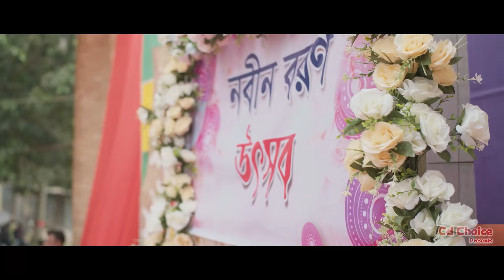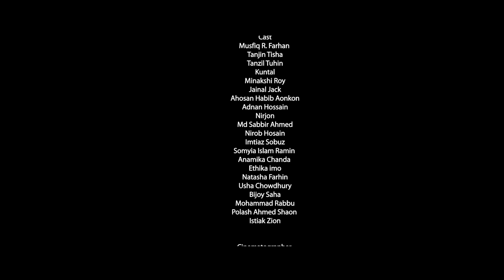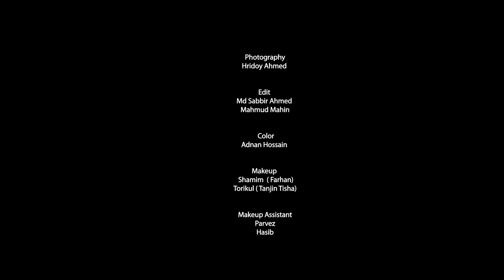Dear Love | ডিয়ার লাভ | Mushfiq R Farhan | Tanjin Tisha | Mahmud Mahin | Bangla Natok 2022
Natok : Dear Love
Director : Mahmud Mahin
Producer : Zahirul Islam Shohel
Starring : Mushfiq R Farhan, Tanjin Tisha
Others Cast : Tanzil Tuhin, Jainal Jack, Minakshi Roy, Rawshon Alam, Adnan Hossain & Many More
Story : Mahmud Mahin

Song: Toke Chara
Singer : Avraal Sahir & Konal
Lyric : M A Alam Shuvo

Song - Rongin Pakhi
Singer , Lyrics & Tune - Yousuf Ahmed Khan
Director Team : Mahmud Emon, Sourav Ishtiak, Jahirul Islam Nirob, Md Sabbir Ahmed, Adnan Hossain, Imtiaz Shobuz
Cinematography : Kamrul Islam Shuvo
Photography : Hridoy Ahmed
Assistant Superviser : Md Sabbir Ahmed
Assistant Director : Mahmud Emon
Art Director : Najiree Shagor
Executive Producer : Sourav Ishtiak
Publicity Design : Masum Billah (Mbgfx)
Language : Bengali
Label : CD Choice